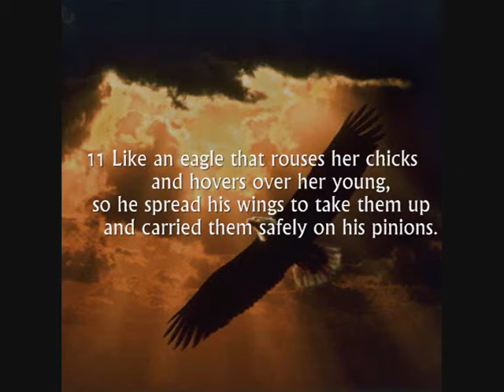ASL: God's my Eagle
NIV BIBLE:
Exodus chapter 19 verse 4
4 'You have seen what I did to the Egyptians. You know how I carried you on eagles' wings and brought you to myself.

Deuteronomy Chapter 32 verse 10-11
10 He found them in a desert land,
      in an empty, howling wasteland.
   He surrounded them and watched over them;
      he guarded them as he would guard his own eyes.
 11 Like an eagle that rouses her chicks
      and hovers over her young,
   so he spread his wings to take them up
      and carried them safely on his pinions.

Psalms chapter 17 verse 8
8 Guard me as you would guard your own eyes.

Psalms chapter 57 verse 1
1 Have mercy on me, O God, have mercy!
      I look to you for protection.
   I will hide beneath the shadow of your wings
      until the danger passes by.

Matthew chapter 24 verse 1-2
1 As Jesus was leaving the Temple grounds, his disciples pointed out to him the various Temple buildings. 2 But he responded, "Do you see all these buildings? I tell you the truth, they will be completely demolished. Not one stone will be left on top of another!"